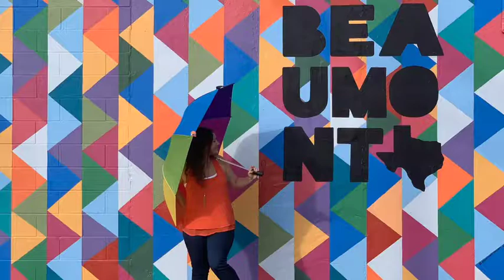Beaumont Texas photo slideshow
It's our great pleasure to welcome you to Beaumont, Texas, home to astonishing biodiversity and historical significance. Here, history was made with the first major oil discovery that changed the world forever. Travelers come from long distances to enjoy Southeast Texas' outdoor opportunities including fishing, hunting, birding, paddling and yes, holding live alligators. On the border of Louisiana but thoroughly Texan, Beaumont embraces both brisket and crawfish. Whether you’re visiting us for a week or just a weekend, you will find comfortable and friendly accommodations along with a variety of things to do, shopping and dining options.